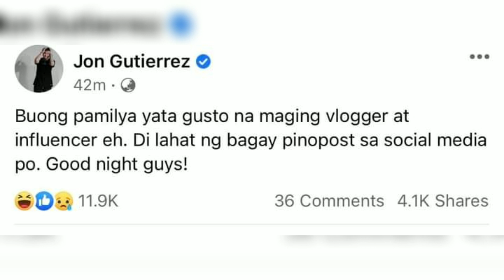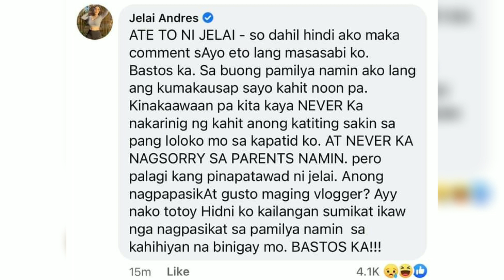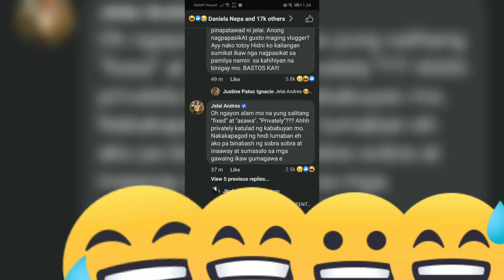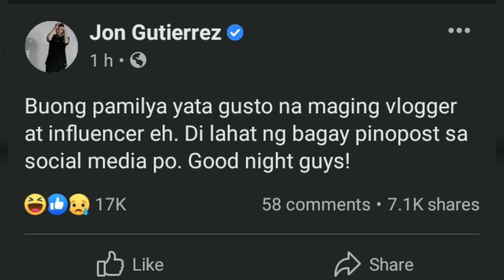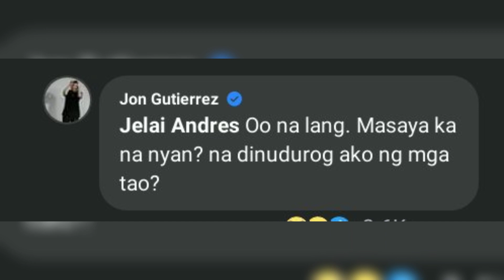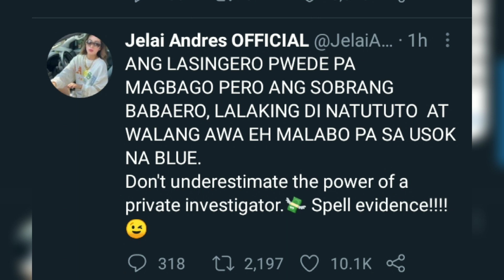JON GUTIERREZ AT JELAI ANDRES (JOLAI) NEW ISSUE ( NAMBABAE NANAMAN BA SI JON?) SAGOT NI ATE CANDY